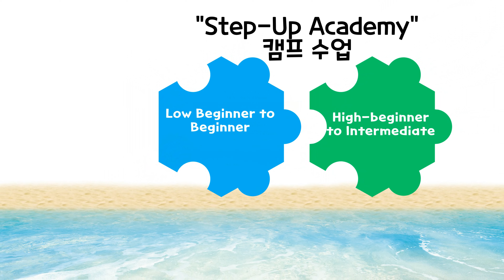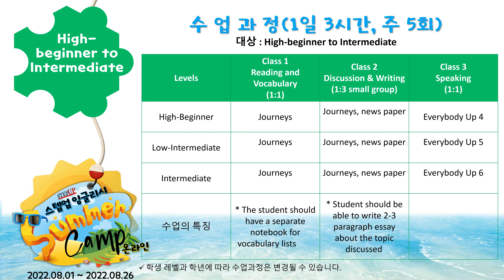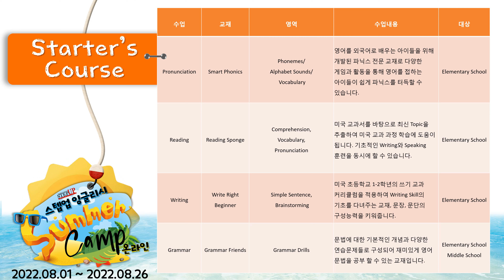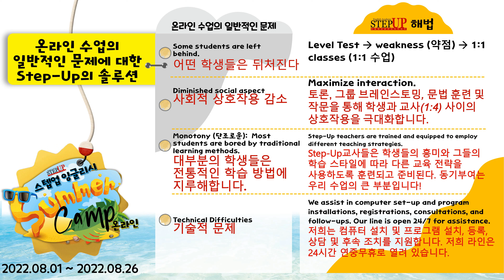스텝업 잉글리쉬 아카데미 Summer Camp 2022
문의전화:
Manager Kim Namhyung

 주소: Portion of Bldg. 8253 Cebu Cor. Bulacan Road, Cubi-Triboa District, Subic Bay Freeport Zone, Philippines